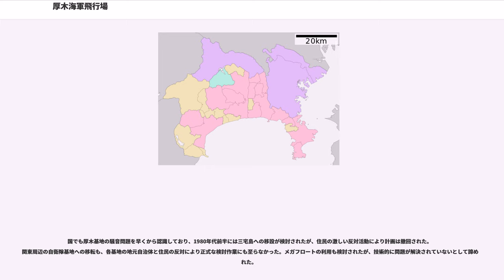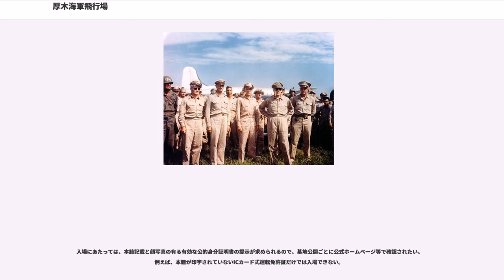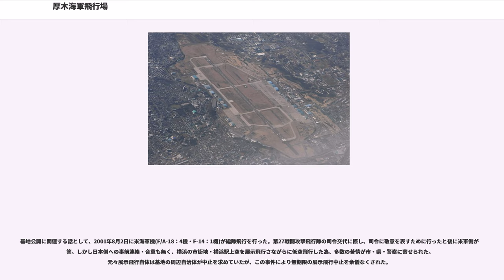厚木海軍飛行場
厚木海軍飛行場（あつぎかいぐんひこうじょう）は、神奈川県綾瀬市と大和市にまたがる軍用飛行場で、アメリカ海軍と海上自衛隊が共同で使用している軍事基地。県内で唯一、固定翼ジェット機が離着陸できる航空施設である。航空管制は海上自衛隊が行なっている。

米海軍は空母ロナルド・レーガン(USS Ronald Reagan, CVN-76)艦載機の第5空母航空団（CVW-5）の本拠地として使用しており、海上自衛隊は第4航空群、実験航空部隊の第51航空隊、輸送航空部隊の第61航空隊の航空基地として使用している。

総面積約506．9 haのうち約395 ha（全体の約78 %）が綾瀬市で、残りが大和市である。

通称は厚木基地（あつぎきち）、厚木飛行場（あつぎひこうじょう）。海上自衛隊では厚木航空基地（あつぎこうくうきち）と呼ばれるが、日本の公的資料では「厚木海軍飛行場」と呼称されている。米軍内における名称はNaval Air Facility Atsugi（直訳すると海軍厚木航空施設）である。IATA空港コードで当飛行場を表す「NJA」はICAO航空会社コードでは新日本航空を意味する。

帝国海軍が、主に帝都防衛の拠点として1938年（昭和13年）に着工、1942年（昭和17年）に完成した。東京に最も近い海軍の航空拠点として重視され、整備訓練航空隊である相模野海軍航空隊や、戦闘機操縦士練成部隊である厚木海軍航空隊が置かれた。太平洋戦争後期に防空隊である302空が開隊して以降は、帝国陸軍の調布飛行場、柏飛行場、松戸飛行場、成増飛行場などと並び、首都防空の重要拠点として機能した。

1945年（昭和20年）8月14日、日本がポツダム宣言を受諾し降伏を決定。しかし302空司令の小園安名大佐は、翌15日の玉音放送の後も降伏を受け入れず祖国防衛を目的として徹底抗戦を主張し、若い隊員たちも数日にわたって戦闘機からビラ撒きをするなど、厚木飛行場の部隊は反乱状態に陥った（厚木航空隊事件）。8月16日、米内光政海軍大臣の命により寺岡謹平海軍中将や高松宮宣仁親王海軍大佐、第三航空艦隊参謀長・山澄忠三郎大佐などが説得にあたるも、小園大佐ら厚木飛行場の将兵たちは首肯しなかった。

8月18日、小園大佐は当時罹患していたマラリアにより、体温が40度近くまで発熱し、興奮状態が続いたため、8月20日に航空隊軍医長の手で鎮静薬を打たれ、革手錠をかけられ、野比海軍病院（現在の国立病院機構久里浜医療センター）の精神科へ強制収容された。

この厚木空の武装解除について、政府首脳は以下の様に心境を語っている。

8月21日、フィリピンのマニラへ降伏軍使として派遣していた停戦全権委員より、「連合国軍東京占領の拠点として厚木飛行場に8月26日に第一陣、8月28日にマッカーサー連合軍総司令官と司令部が到着する予定である」との文書がもたらされた。これにより8月22日、小園大佐の拘束後も逃走せず暴動状態であった兵たちが強制退去させられ、厚木飛行場の反乱は収束した。

8月23日厚木飛行場に山澄大佐率いる大本営厚木連絡委員会がはいった。悪天候のため当初通告より2日遅れの8月28日に、連合国軍の1国であるアメリカ軍の大規模な軍先遣隊（指揮官テンチ大佐）の輸送機ダグラスC54が打ち合わせと逆の方向から着陸し、ジープを下ろして飛行場の接収を行った。

その2日後の8月30日、ダグラス・マッカーサー連合軍総司令官の乗った輸送機「バターン号」が厚木飛行場に着陸。「メルボルンから東京へ、長い道のりだった」と第一声を放った。このとき、彼が細いコーンパイプを咥えてタラップを降りる写真（『ライフ』カメラマンのカール・マイダンス撮影）が現存し、日本の敗戦や連合国による占領時代を象徴する1枚としてしばしば用いられる。

その後、厚木飛行場は連合国軍の一つであるアメリカ陸軍の管理下に置かれた。占領初期はアメリカ陸軍航空軍（USAAF）の飛行場となり、主に偵察や哨戒などの任務を行うため、次の部隊が駐留した。

また、他の基地に駐留していた部隊も、連合国軍による占領任務を支援するため、次の飛行中隊を厚木に配置した。

さらに1946年（昭和21年）5月には、木更津飛行場からアメリカ海軍航空運輸サービス（Naval Air Transport Service, NATS）の分遣隊が移駐...